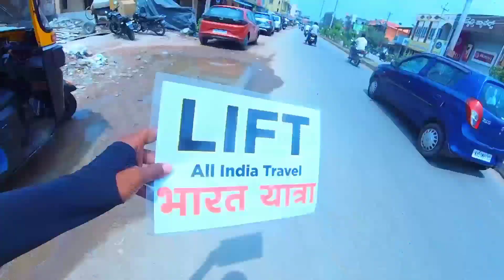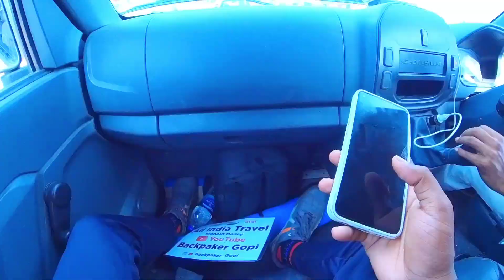Day 8 || Bina Paise Gum Raha hu 🤔 || kukke subramannya to Mysore Karnataka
keywords,

how to travel without mo
neyhow to travel without money
budget travel
afsaar malik
Travel without money
Gopi patil
Belgaum All India Traveler
budget travel hacks
Without money
travel without Money
crazy Gopi Vlogs
backpacker Gopi
how to travel on a budget blog budget travel food how to travel cheap
budget travel inspiration
goa travel Without Money
how to travel the world for free
hitchhiking on roads
hitchhiking vlog
all India travel without money
travel with out money
crazy Gopi Vlogs
backpacker Gopi
karwar to Murudeshwar
hitchhiking adventure
zero budget travel
Belgaum vlogs
belagavi vlogs
day 5
Murudeshwar temple
murudeshwar temple in karnataka
murudeshwar temple history
murudeshwar beach
malpe beach
murudeshwar beach boating
murudeshwar temple videos
udupi tourism
udupi temple
udupi beach
malpe beach udupi activities
Malpe beach udupi
udupi tourist places
udupi krishna temple
murudeshwar beach videos
places to visit in udupi
udupi vlog
udupi food

travelwithoutmoney

keywords,
kukke subramanya temple
kukke subramanya temple pooja details
kukke subramanya temple history
kukke subramanya temple history in telugu
dk shivakumar in dharmasthala
dharmasthala temple
dharmasthala manjunatha
dharmasthala manjunatha swamy
kukke subramanya temple snake
kukke subramanya temple sarpa samskara pooja
crazy Gopi Vlogs
all India Travel
bangalore to dharmasthala
kukke subramanya swamy temple secrets